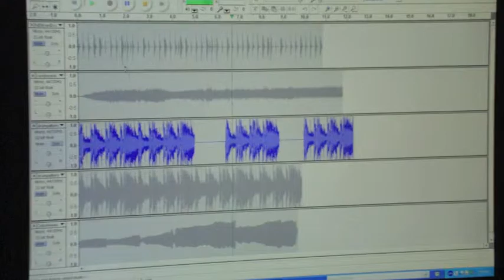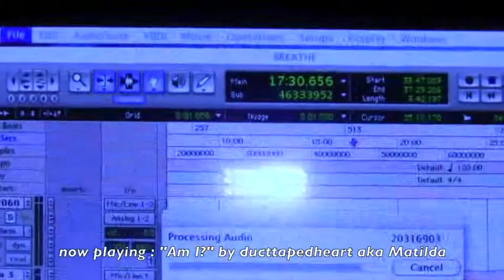Breathe: Cambridge - In the Artists' Own Words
In this short film the sound artists from BREATHE: Cambridge reflect on their process and how the project has developed through community engagement and the use of technology.  This group of young people has been working for several months as sound artists creating new pieces from a multitude of community voices that have been collected over a 2-year period.  This audio poetry will be on display summer 2011 @ CAC Gallery 344 Broadway Cambridge MA USA

Join us for our opening reception Tuesday June 21st 2011 from 6 - 8pm.